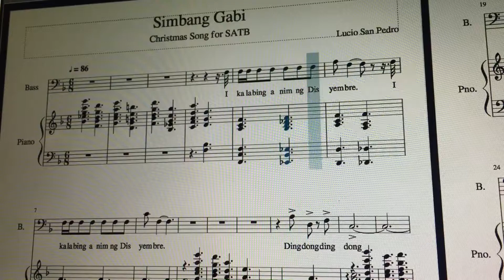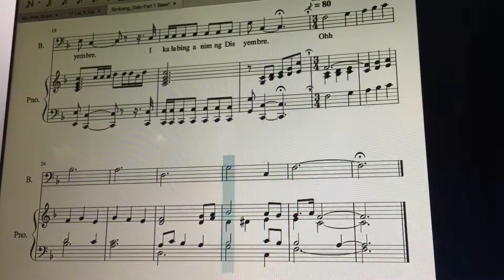Simbang Gabi Bass Part 1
For choir sectional practice